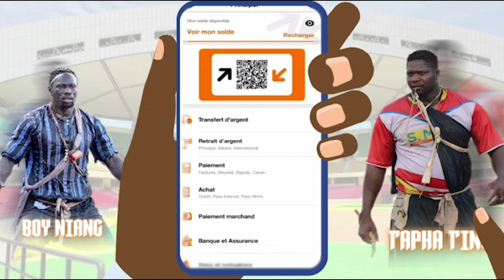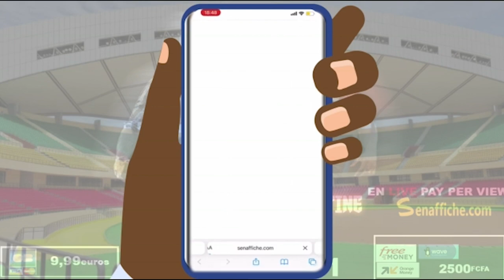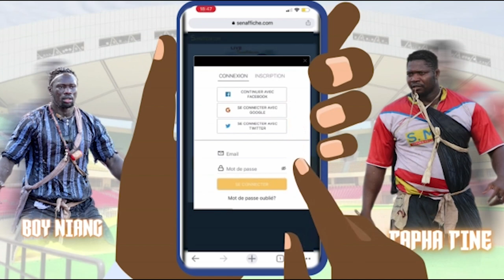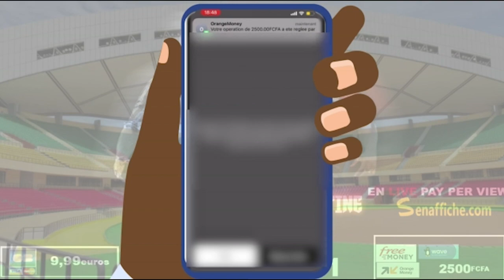Face à face explosive entre Bébé Elton et Wassintor | Jamarloo 16 décembre 2021